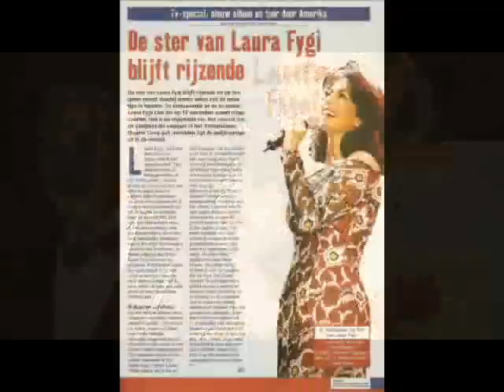Laura Fygi - Don't It Make My Brown Eyes Blue (alternate sax version)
Here's a celebration of Laura Fygi's twenty year long solo career with the song that started it all in 1991, this time in a rare alternate version where Laura's exquisite voice is accompanied by a saxophone instead of a mouth organ.
Watch out for her new album The Best Is Yet To Come that is about to be released.